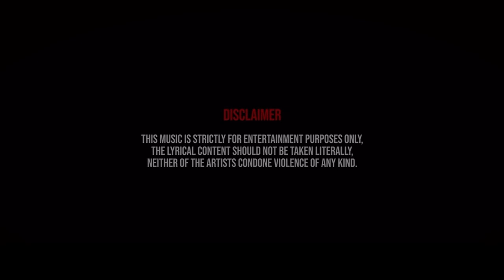Plot Twist - Booter Bee x Mastermind x Kwengface (Music Video)